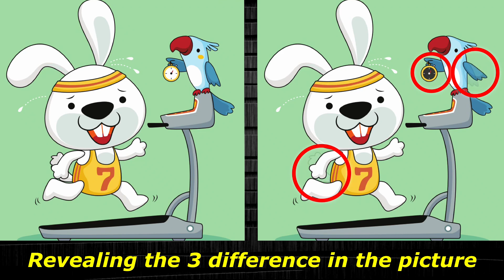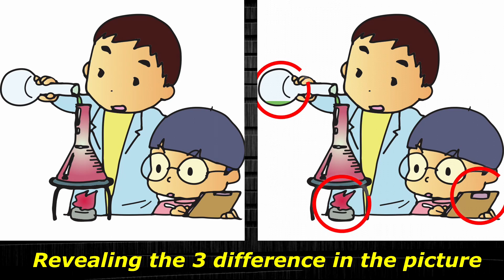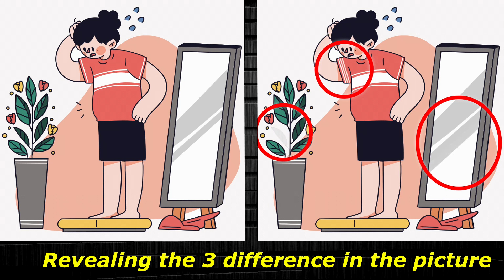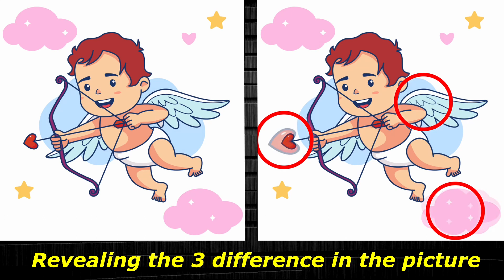Spot/Find the difference/puzzle - Have a healthy brain and grow its potential - Dementia prevention